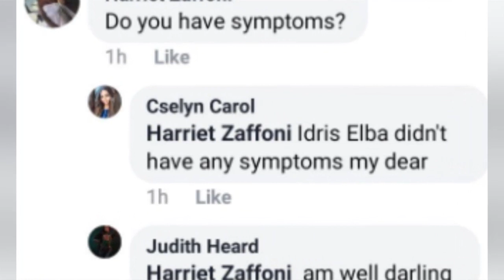OLUGAMBO. Judith Heard alazze ebiwandiko nga talina corona virus wadde yabadde namulina ku party